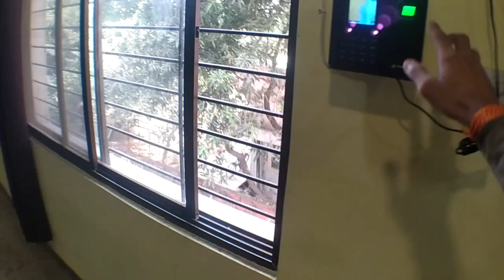Car Accident at Raipura Chowk